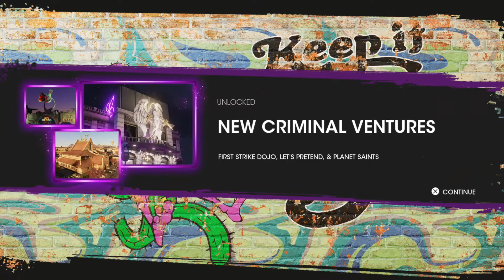WHAT HAPPENED TO SAINTS ROW? | THOUGHTS AFTER COMPLETING THE GAME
This video i give my general review on Saints Row on PlayStation 5 after completing the game. What i like and what i disliked in Saints Row and i for those who are yet to play the game there are no spoilers..